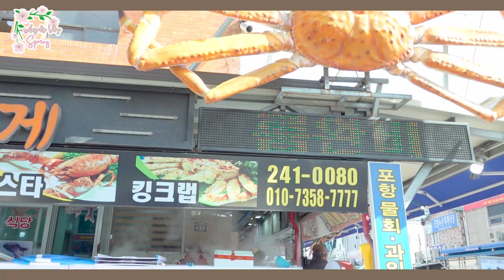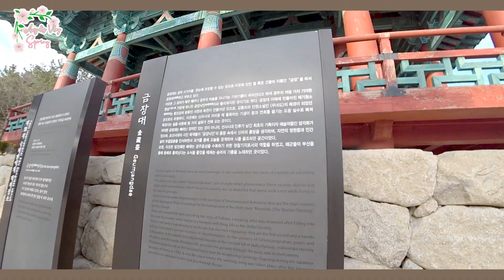Angel's Vlog - MELANCONG BERSAMA AYAH MERTUA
안녕하세요
Dalam rangka liburan setelah Seollal (Tahun Baru Cina) Februari lalu kami diajak mengunjungi pasar ikan dan makan kepiting raksasa/Snowcrab di Pohang, setelah itu kami mengunjungi tempar sejarah di Gyeongju dan lagi ayah mertua jadi Tour Guideku lagi so Thankyou for Abeonim yang sudah mensubsidikan semuanya.
Perjalanan kali ini benar-benar menyenangkan tapi sayang Eomonim (Ibu Mertua) tidak ikut karna ada acara yang tidak bisa ditinggal jadi gak lengkap rasanya..anyway everything was good I've got very wonderful experience.

Ok, ditunggu like dan komentarnya, terimakasih juga kalau teman-teman semua mau share ke teman, rekan atau keluarga kalian... :)
Jangan lupa subscribenya untuk yang baru bergabung di channel ini. Kalian bisa share, tanya ataupun recommend kalau ada konten yang kalian ingin tonton.

Terimakasih, 감사합니다..

Camera:
Sony FDRX3000R 4K Action Cam
Sony AX700 4K Handycam

Software Editor:
Adobe Premiere Pro CC 2018 (video)
Adobe Photoshop Pro CC 2018 (Graphic)
Adobe After Effects Pro CC 2018 (outro)